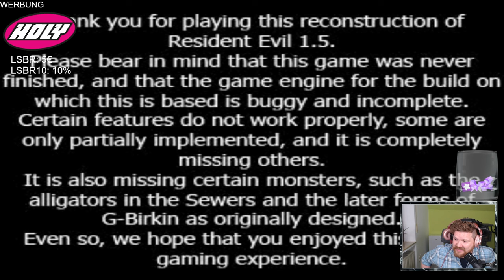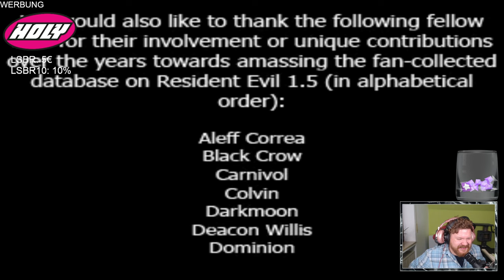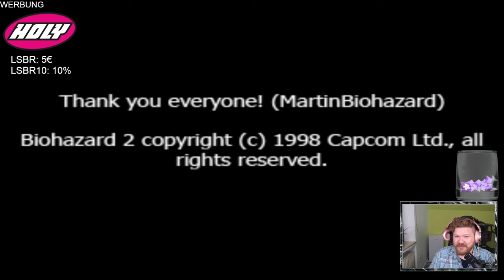Gorilla-Zombies und Spinnen-Männer - Resident Evil 1.5 #02